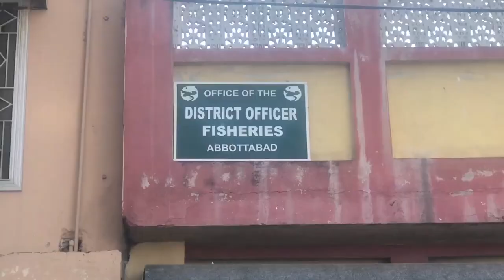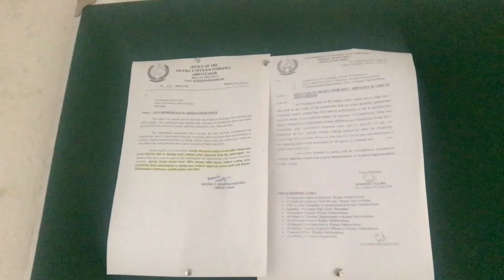Snow trout Machli pakrne ka License | Fishing Net License kaha se or kitne ka banta he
Snow trout Machli pakrne ka License |   Fishing Net License kaha se or kitne ka banta he | License of Snow trout fish